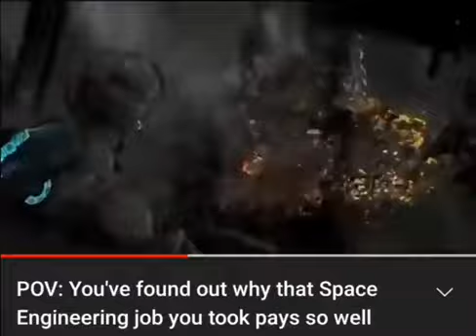It pays well they said, it would be an easy job they said.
Dead Space Remake is around the corner..

play the og or the remake, pick your poison :)